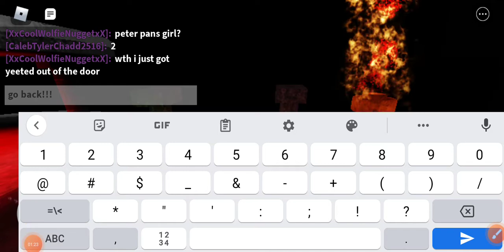caleb it's angry mount guys 🤣